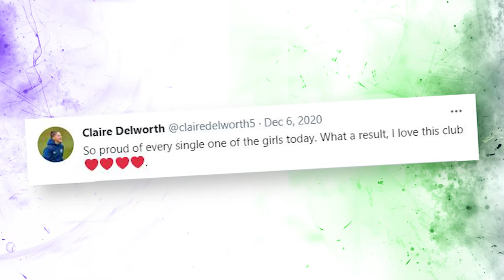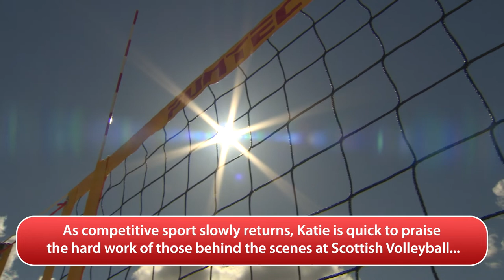360 | Ep33 | BBC ALBA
In this week’s 360, Iona Ballantyne is joined in the studio by Rangers Women’s and Girls’ Football Manager, Amy McDonald. They discuss the welcome news that the SWPL1 is set to continue into June, and hear from two inspirational women in sport. Claire Delworth talks about fulfilling a dream to play for Hearts and Scottish volleyball player Katie Barbour is focusing on her own goal, qualifying for the 2022 Commonwealth Games whilst working as a respiratory physiotherapist for the NHS.

An cuide ri Iona Ballantyne air 360 an t-seachdain ‘sa tha manaidsear boireannaich agus clann-nighean Rangers Amy NicDhòmhnaill. Le ball-coise nam ban a’ dol gu làidir bheir iad sùil air SWPL a h-aon a’ tilleadh san Ògmhios agus cluinnidh iad bho sàr dithis ann an spòrs nam ban. Tha Claire Delworth a’ bruidhinn mun bruadair aice a’ cluich do Hearts agus tha cluicheadair ball-bholaidh na h-Alba Katie Barbour ag amas air na Geamiachean a’ Cho fhlaitheis ann an 2022 ri taobh na h-obair làitheil ann an Seirbheis Nàiseanta na Slàinte.